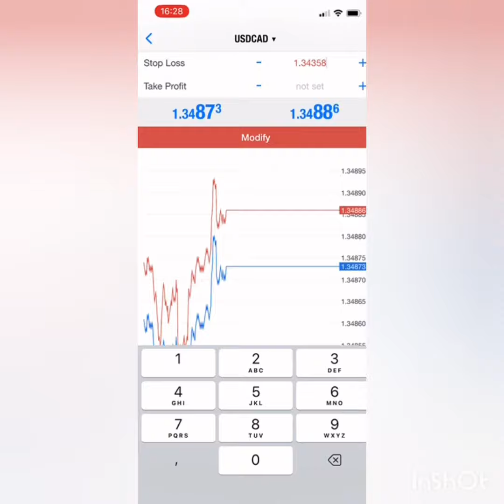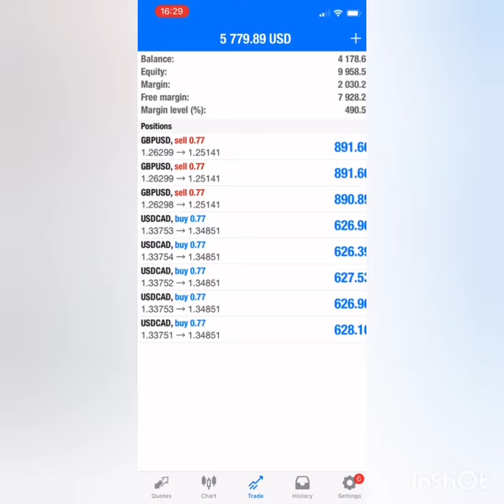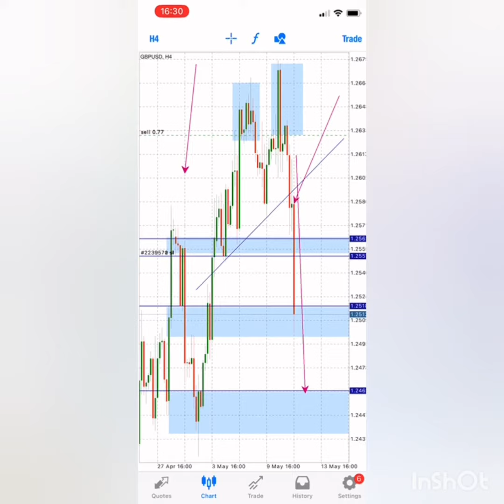🔥USDCADH4 AND GBPUSDH4🔥 RISK FREE👏💸💵🔥✅